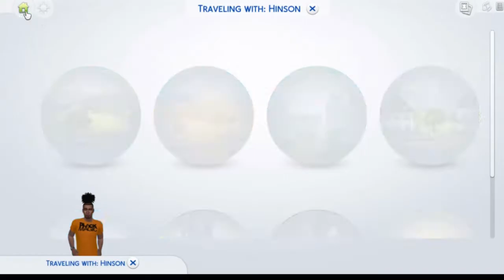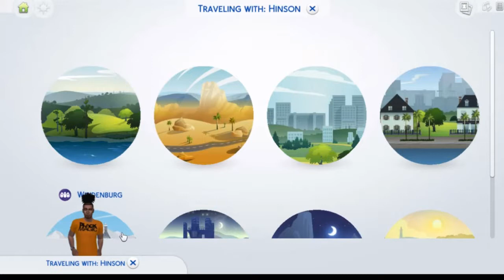Broke to hoodrich 7